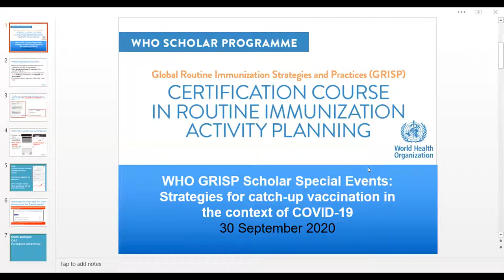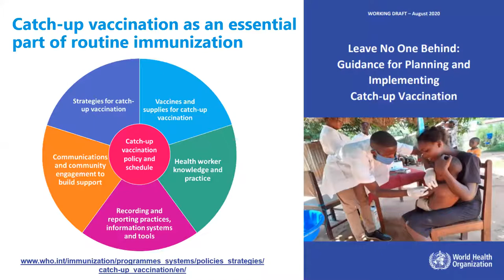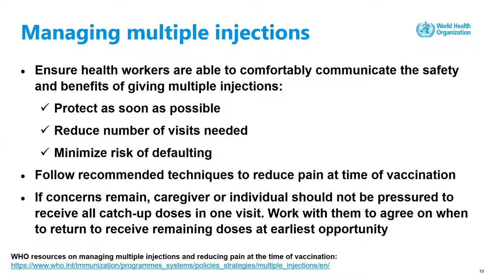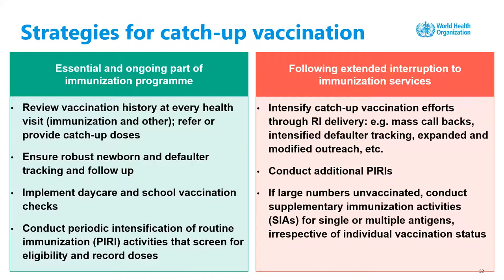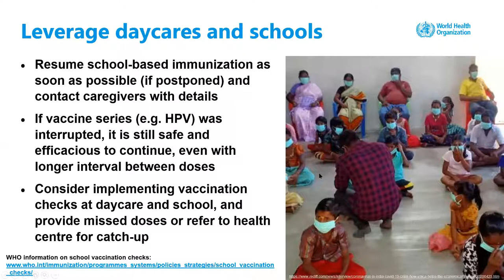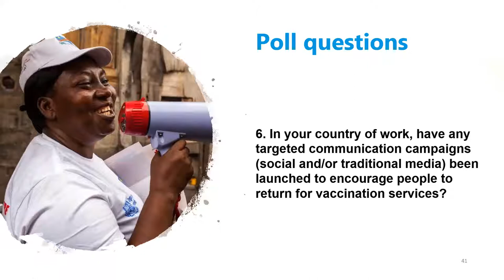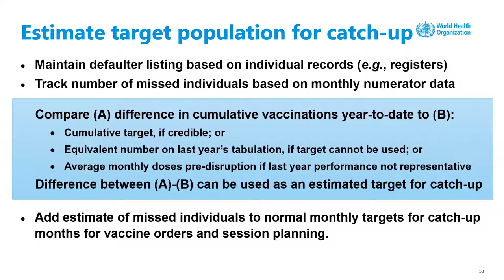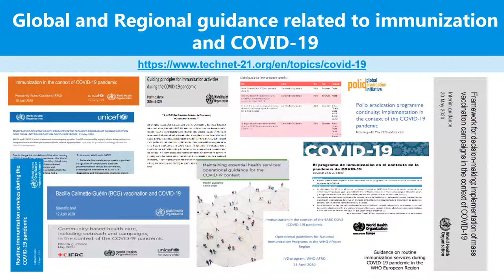WHO GRISP Special event: Strategies for catch-up vaccination in the context of COVID-19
The COVID-19 pandemic has brought unprecedented challenges for health systems and in some places has led to disruptions in routine immunization service delivery & decreases in vaccination coverage. As programmes work hard to restore and maintain immunization services, it is important that strategies & mechanisms are in place to enable individuals who have missed their vaccinations, for any reason, to be identified and vaccinated as quickly as possible.

The session discusses the importance of continuously implementing catch-up vaccination as an integral component of routine immunization, as well as intensified strategies to close immunization gaps following a disruption in immunization services, as described in new WHO guidance Leave No One Behind: Guidance for Planning and Implementing Catch-up

This Special Event is organized by the World Health Organization with support from The Geneva Learning Foundation.